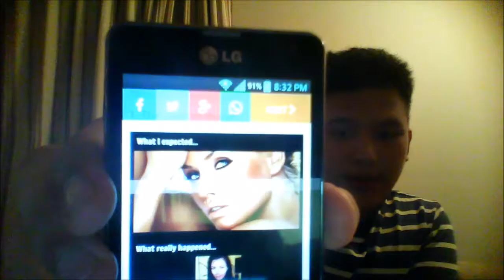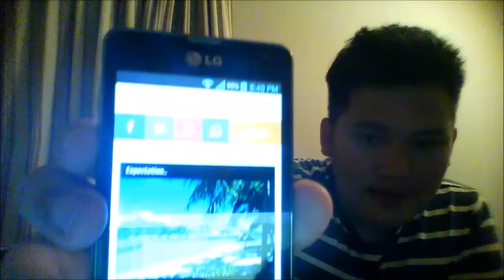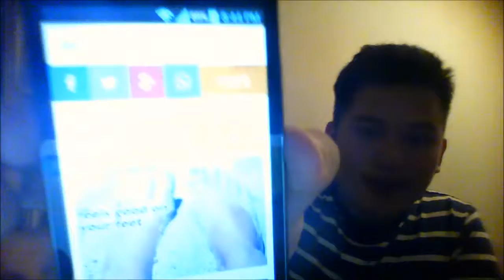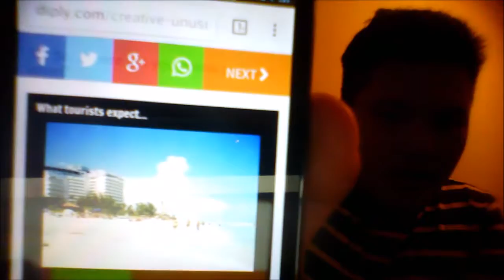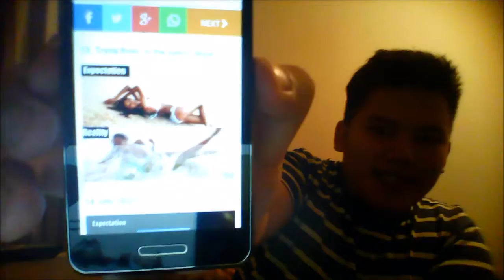Expectations vs Reality: Summer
Summertime is here!!!

Song: This Summer's Gonna Hurt (Instrumental) by Maroon 5